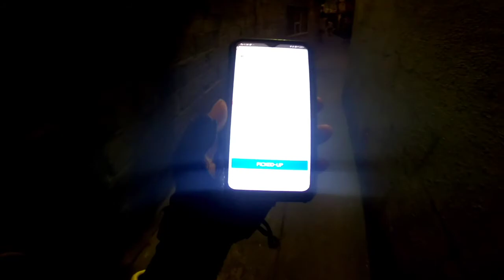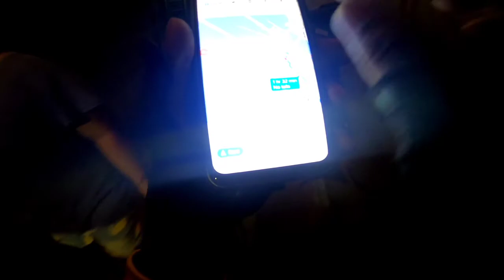boya mic lm20/ secret tips / reduce wind noise tricks/ mic for gopro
how to reduce wind noise for motovlog mic
trick no wind noise
goprehero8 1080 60fps memory samsung memory card evo plus mic boya lm20
secret tips
buhay maynila
batang probinsya

FOLLOW MY